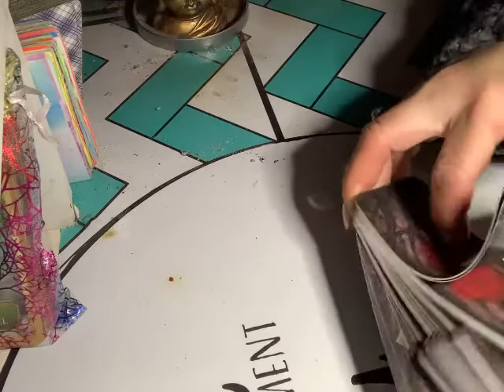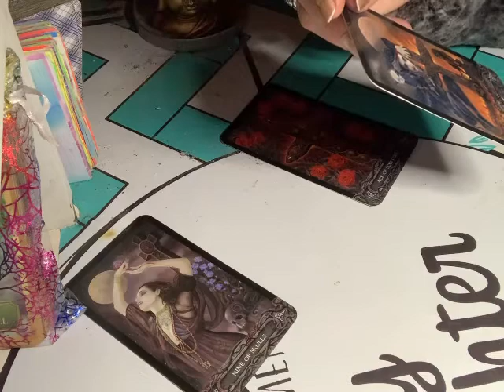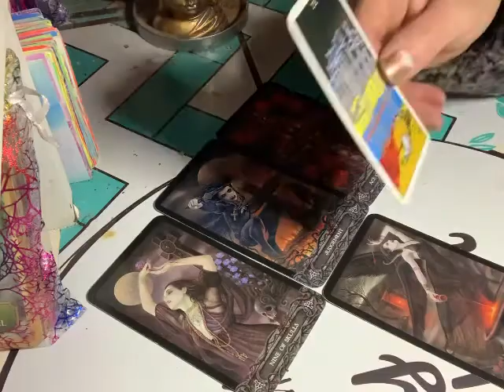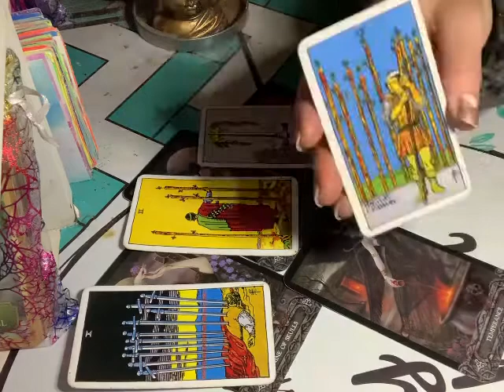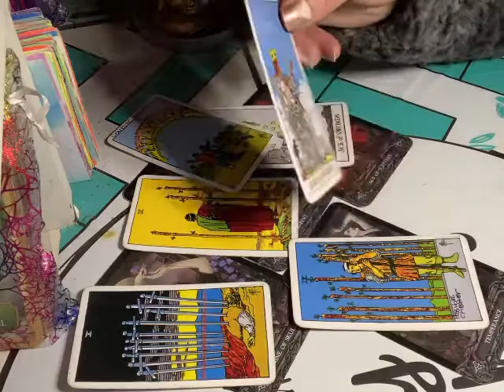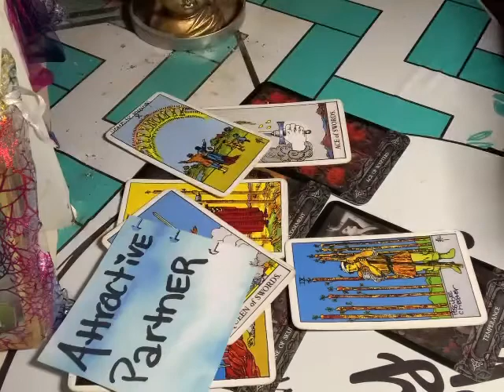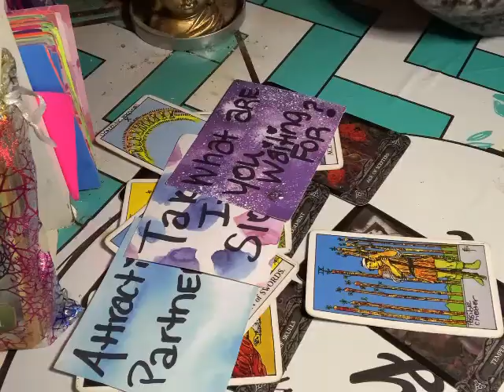What are your waiting 4⁉️Go Fix things‼️Daily Guidance 💫